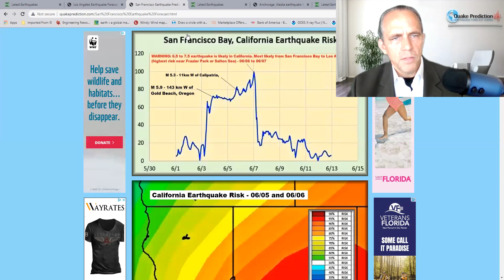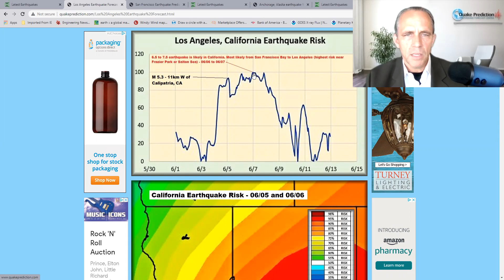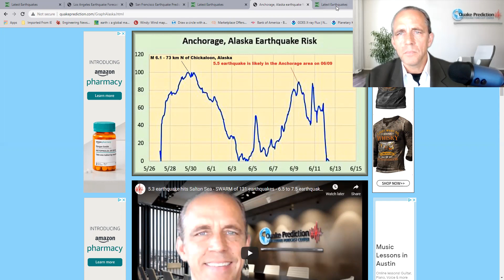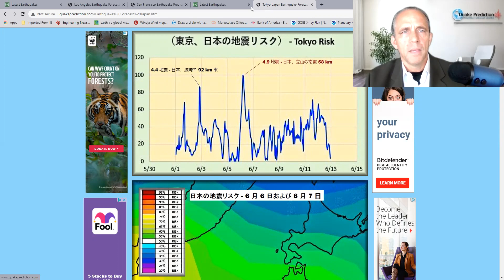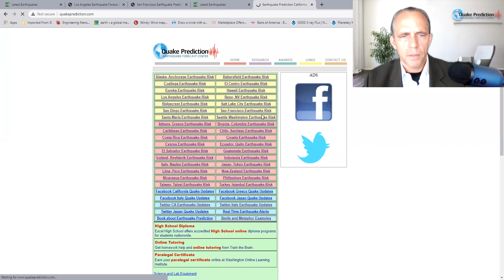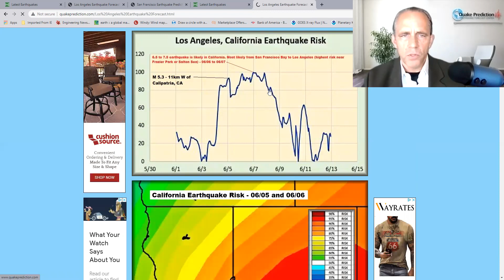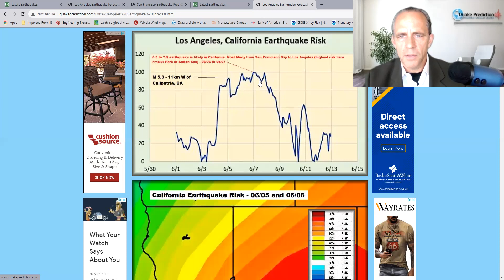WARNING 6.5 to 7.5 earthquake is likely in California from San Francisco Bay to Los Angeles June 6-7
WARNING: 6.5 to 7.5 earthquake is likely in California. Most likely from San Francisco Bay to Los Angeles (highest risk near Frazier Park or Salton Sea) - 06/06 to 06/07 -